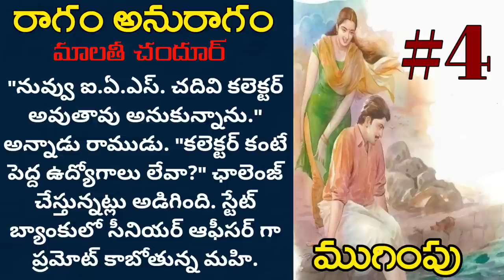రాగం అనురాగం-4 | ముగింపు | Malathi Chandur | Telugu Audio Book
"రాగం అనురాగం" నవల
రచన : మాలతీ చందూర్

    "నువ్వు ఐ.ఏ.ఎస్. చదివి కలెక్టర్ అవుతావు అనుకున్నాను." అన్నాడు రాముడు.
కలెక్టర్ కంటే పెద్ద ఉద్యోగాలు లేవా?" ఛాలెంజ్ చేస్తున్నట్లు అడిగింది. స్టేట్ బ్యాంకులో సీనియర్ ఆఫీసర్ గా ప్రమోట్  కాబోతున్న మహి.
"కలెక్టర్ అంటే జిల్లా అధికారి, పెద్ద హోదా...!"
మాట మధ్యలో ఆగిపోయిన  రాముడు వంక చూస్తూ 6000 మంది ఐ.ఏ.ఎస్. ఆఫీసర్లు అందరూ కలెక్టర్లు అవుతున్నారా? మనదేశంలో అన్ని జిల్లాలు లేవు బావా" అంది విద్యలో, విజ్ఞానంలో ప్రపంచానుభంలో రాము కంటే ఎత్తుకు పెరిగిపోయిన మహేశ్వరి.
ఒకప్పుడు ఈ రాముడే ఈ భావే తనని పైకి తీసుకురావాలని, తన చదువు కోసం, అదే తన జీవిత లక్ష్యంగా పాటుపడ్డాడు. అయితే ఈనాడు తాను ఈ బావకి చెయ్యి అందించాలని. ఈ బావ తన చేతినందుకోగలడా అనే మధనపడుతుంది. జీవితం అంటే చదువు, సంపద, ఉన్నత పదవులు ఇవేకాదు ప్రేమ, పరస్పరం విశ్వాసం వంటి లోతైన విలువలు ఉన్నాయని ఈ బావ అర్థం చేసుకోగలుగుతాడా?